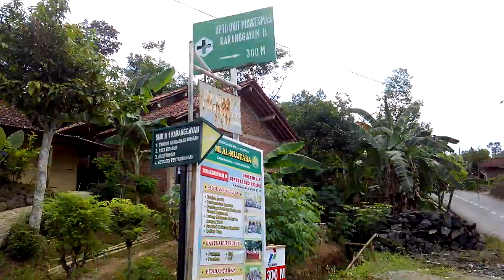Pertigaan arah ke Desa Gunung sari Karanggayam